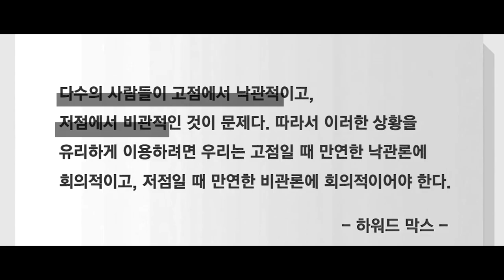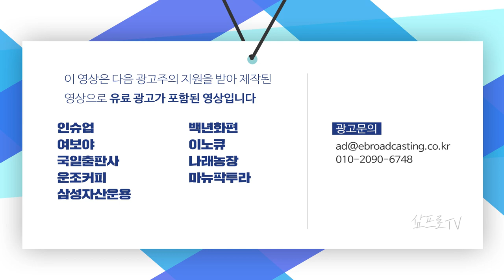국제 원자재 시장.. 종류별로 조목조목 판단해서 투자 포인트를 잡아보자 f.대신증권 김소현 책임연구원